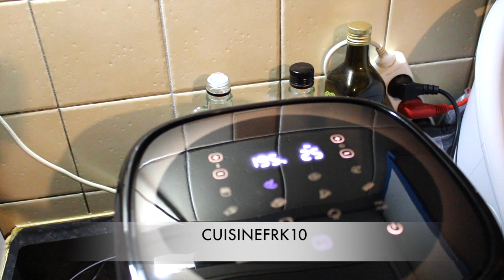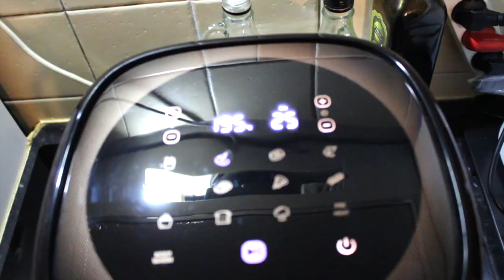Des ailes de poulet croustillant en 20mn ‼️ Sans four ‼️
voici le lien du K10